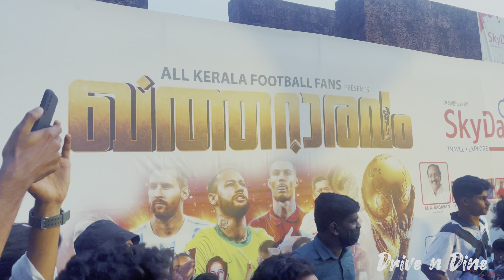കോഴിക്കോട് ബീച്ചിലെ ഫാൻസ്‌ ഷോയും| കൂടെ സൗഹ്യദ അടിയും😜